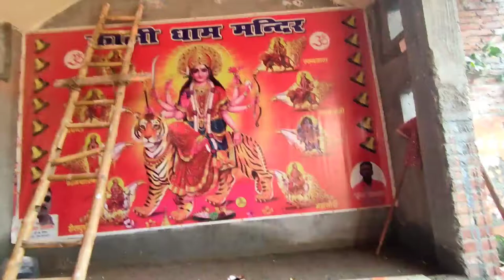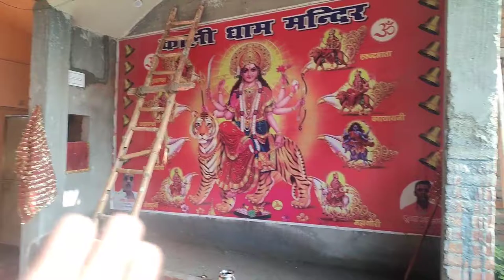FINALLY SHE WILL BE BETTER SOON👍🤞❤🙏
Hey guys

ADRESS- KAALI DHAAM MANDIR
KAALI DHAAM COLONY,
(sabhi ache kaam ke liye sampark kare)
established AND in hand working by -Advocate. ANIL MAHARAAJ (MAMA JI)
AND right working by -Krishna maharaj (bhaia)

gorillapod
Redmi Note 10 Pro Max
And Boy MM1 mic
camera-NIKON D5300

My Adress -75, Prabhat Nagar, Bareilly

And let me know the mistakes in the video so that i can improve my self
love ❤you 😘a lot  🆚family

Keep supporting💪💛💛💛yellow heart family